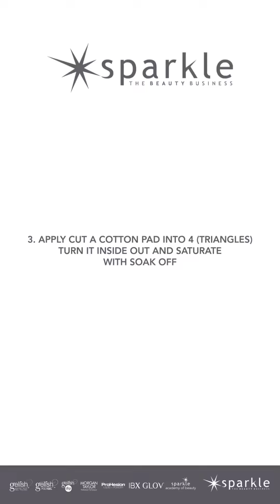GELISH Soak Off Gel Polish Removal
Step by Step Gelish Soak Off Gel Polish Removal procedure